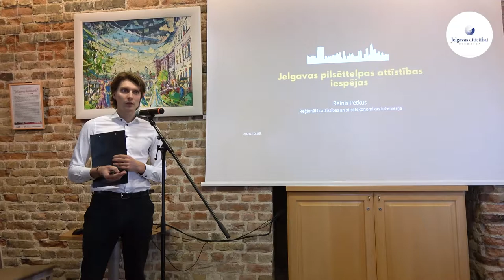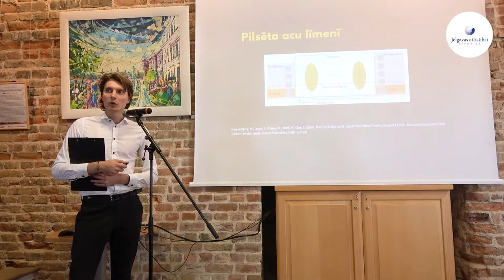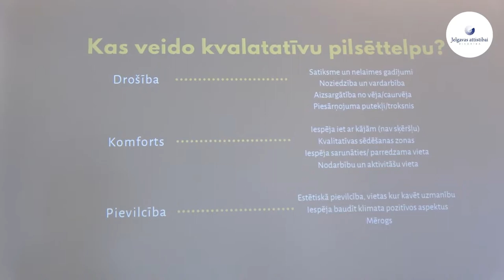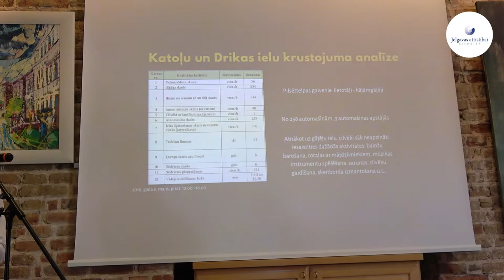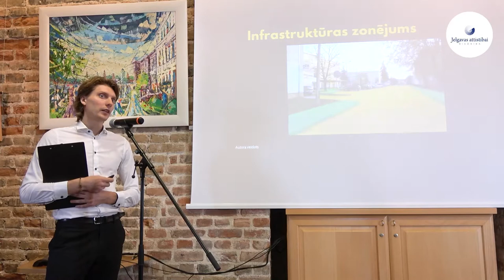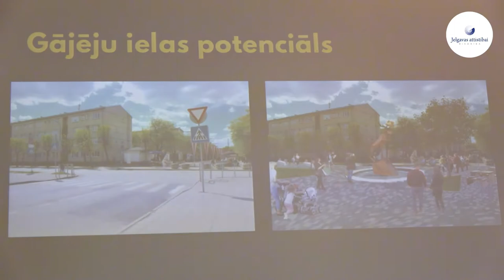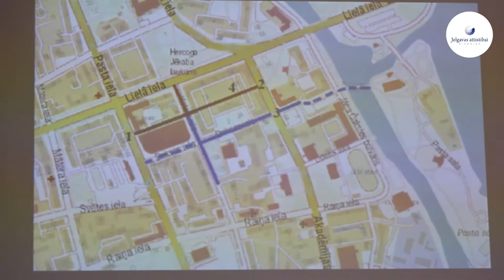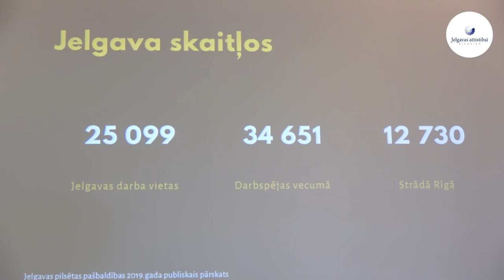Reinis Petkus: Jelgavas pilsēttelpas attīstības iespējas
Pilsētplānotājs Reinis Petkus prezentē savu bakalaura darbu "Jelgavas pilsēttelpas attīstības iespējas" biedrības "Jelgavas attīstībai" rīkotā konferencē "Ko grib Jelgavā?" 2020. gada 08. oktobrī Jelgavas Sv. Trīsvienības baznīcas tornī.
Bakalaura darba stūrakmens - Jelgavas centra pārveidošana gājēju interesēm.